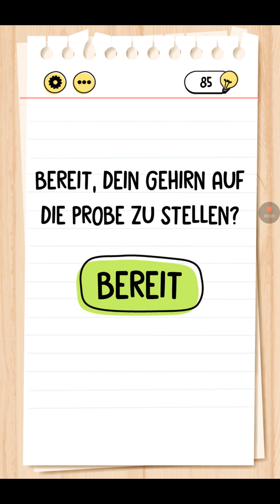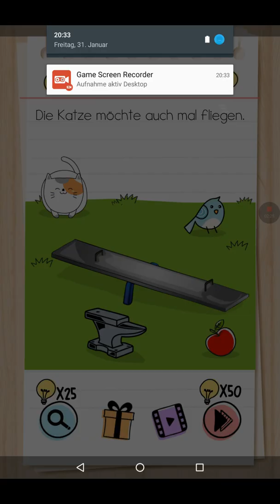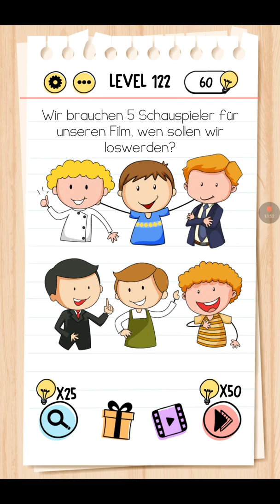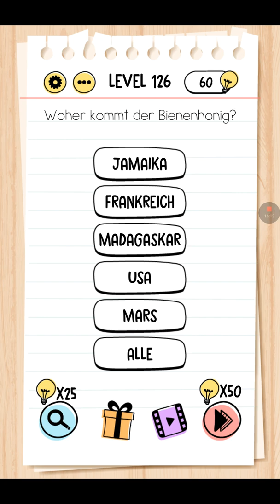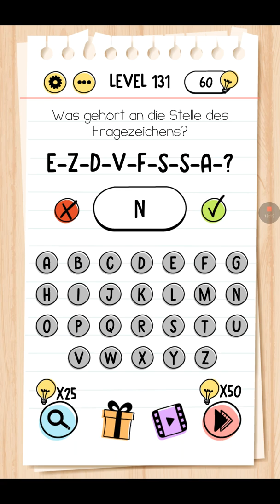Brain Test Lösung Level 100 - 150 (Deutsch, Android/iPhone)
Die Lösung der Level 100 bis 150 habe ich hier für dich. Du suchst ein anderes Level oder eine bessere Erklärung?